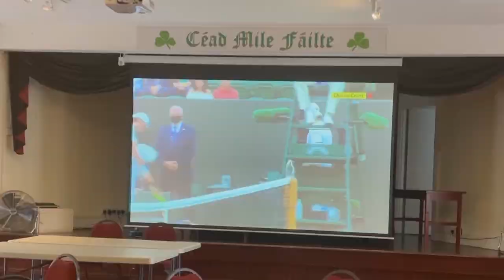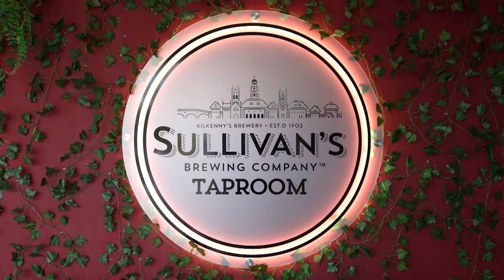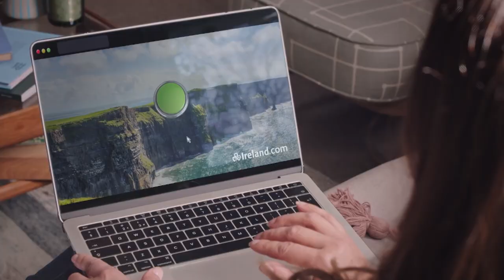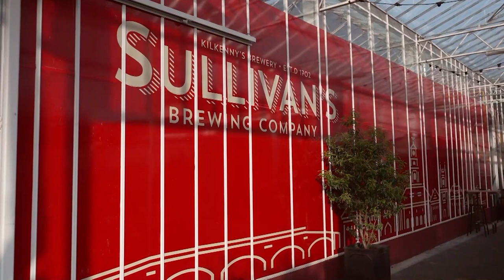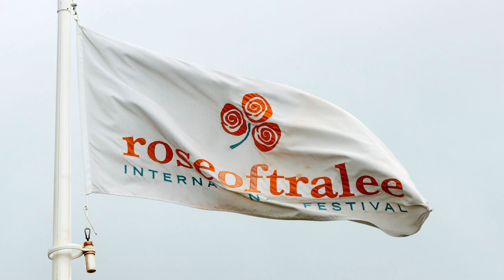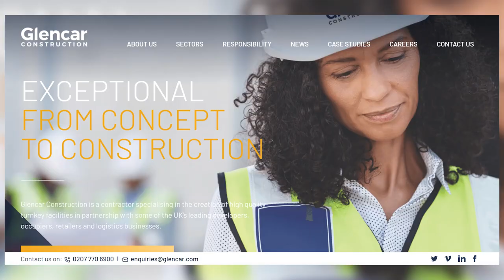Ep 285 – It’s the Kerry Association of London Annual Dinner Dance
This week on the Irish in the UK… We are at the Wembley Hilton for the annual Kerry Association Dinner Dance.

At this year‘s event, over 500 people attended the bustling evening of music, dance and celebration.

We talk with successful businessman, Patrick McGillycuddy who was awarded Kerry Person of the year. His daughter, Natasha and son Eddie both celebrate with us and explain what makes their dad one of the best.

Margaret Rochford, secretary of the Kerry Association in London joins us along with RTE presenter Dáithí Ó Sé, who acts as master of ceremonies for the evening.

But then there’s star guest of the evening… Sam Maguire!

The Kerry team along with Jack O’Connor are there with too but everybody wants Sam’s attention!!

With interviews with the new Mayor of Tralee Mike Sheehy; London’s Rose, Hayley Reynolds; Noel O’Sullivan from the GAA and former Kerry Person of the Year, Danny O’Sullivan.

We even have World Champion dancing from Joe McGeown and meet Ethel Corduff, author.

Music bobbing along by Barry Owen and then there’s more!!

A programme with everything for everyone. You don’t have to be from Kerry to be at the party!